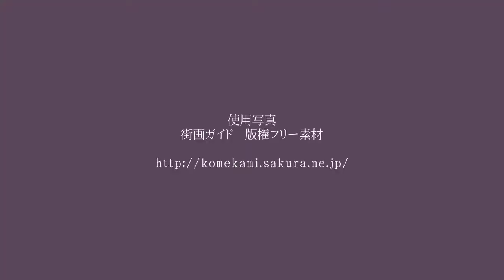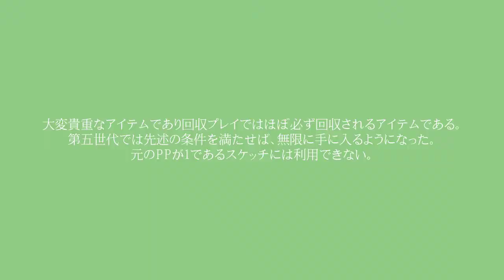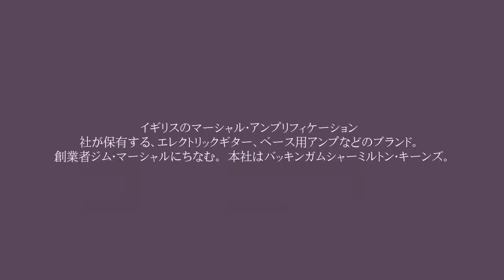【 妄想疾患■ガール 】歌ってみた／ver 西のサーモン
ガール「私は籠の鳥なんです」

わい「じゃあ私は水槽の魚なんです」

本家　れるりり様

歌・MIX：西のサーモン